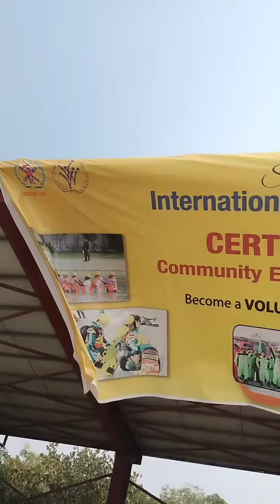Cert challenge Academy Emergency Rescue 1122 service Lahore